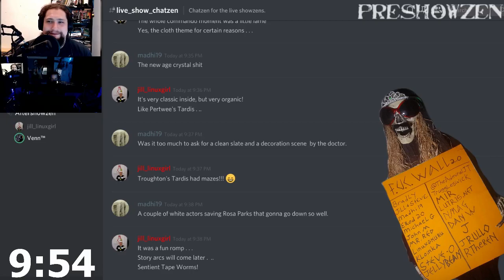Game Of WHO: The Ghost Monument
New series, new Doctor, same old Jordan & Venn rambling incoherently. This week the Doctor battles... scarfs.